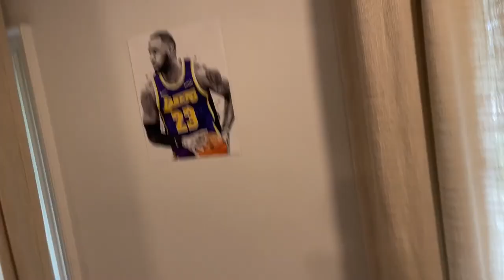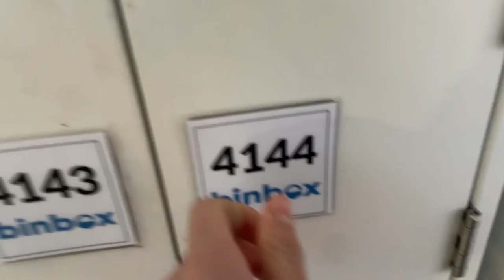WE GOT LOWER SECTION SEATS to an NBA Game!! LA Lakers vs. Miami Heat **GIANT COMEBACK**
I make tons of insane content ranging from vlogs to challenges to pranks to more… NOW for today's video, I vlogged my whole experience seeing the Los Angeles Lakers play against the Miami Heat at the FTX Arena in Miami, Florida!! As a Laker and LeBron fan, I was so excited to see them play in person. The game ended super closely with everyone on their heels!

Follow the TikTok - colefetz